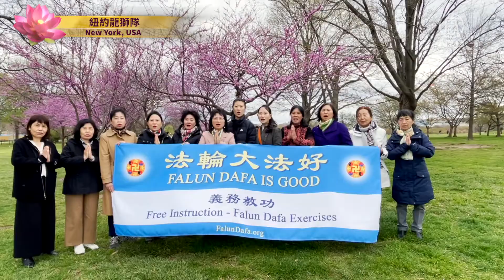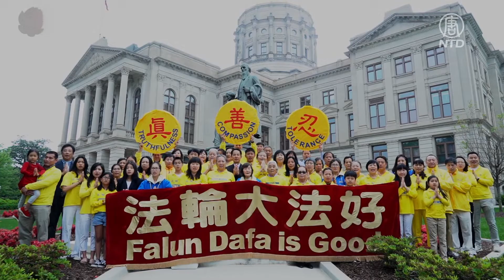2022年美国地区大法弟子祝李洪志先生 生日快乐【513世界法轮大法日】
新唐人北京时间2022年05月11日讯】师父生日快乐，谢谢师父，谢谢师父。